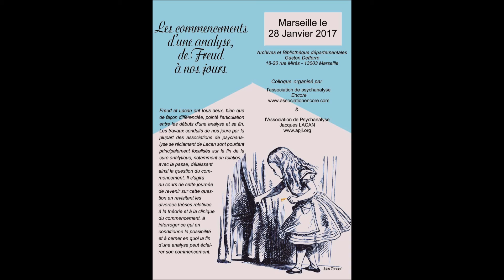9 Frédérique Saldès « Je recommence, puisque j’avais cru pouvoir finir »